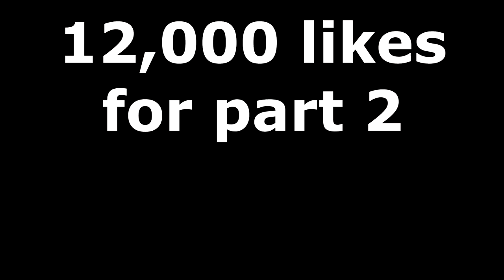we cleared out a park full of celebrities and VIP's until jr smith sent an invite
The new neighborhood event on 2K19 was pretty fun. It seemed like EVERY youtuber and VIP were all in the same 2 parks. 12K Likes and imma drop that part 2!!